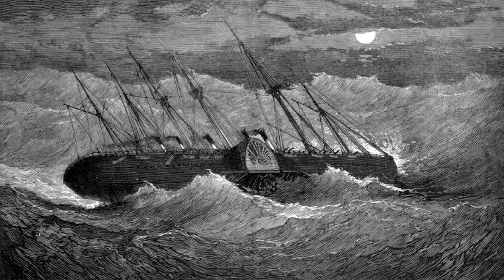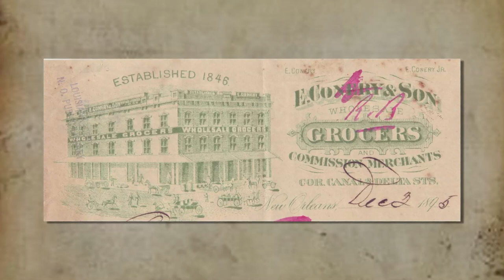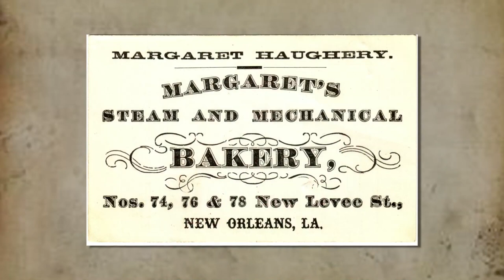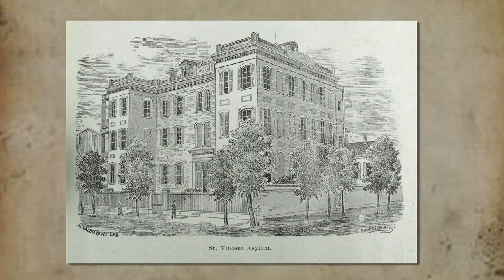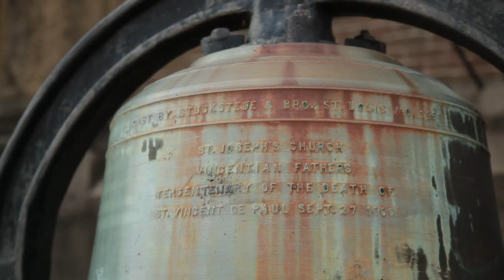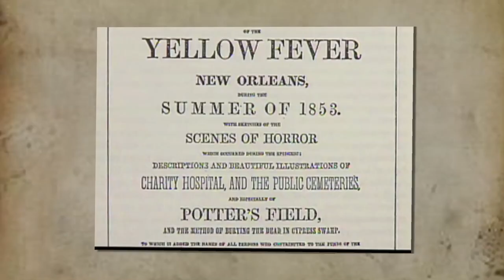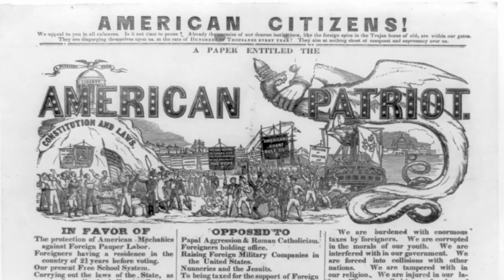Irish Museum "The Great Hunger" Video